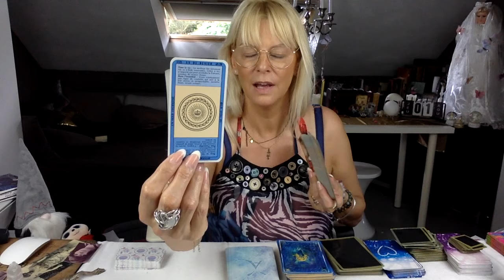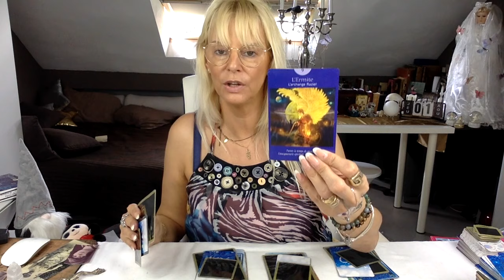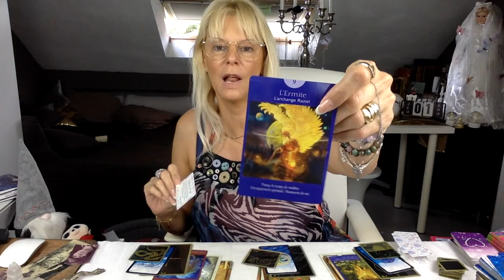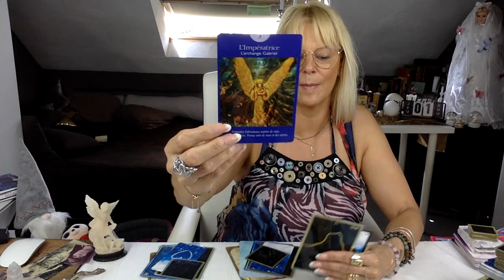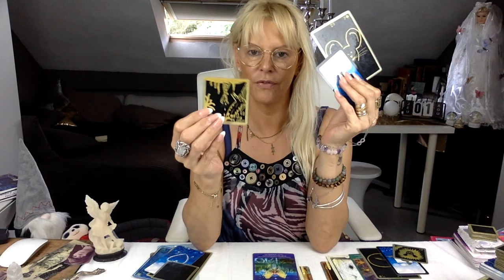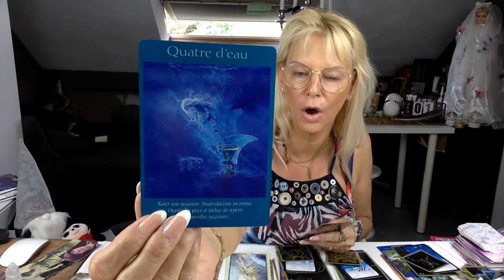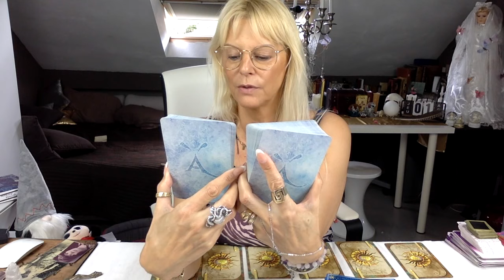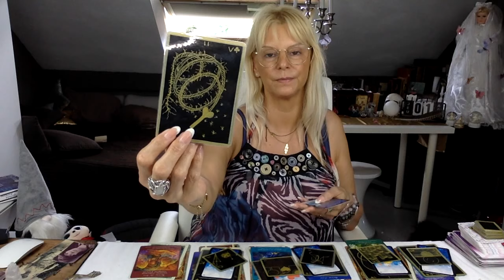❤️🔮🦋💋SIGNES ZODIAQUES AOÛT 2019💋🦋🔮❤️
🦋🦋FIN DES VENTES DES ORACLES DE SÔ 🦋CE O4 AOÛT  🦋🦋

                           ...sans Vous, je ne serais pas là...
                                                       ...merci💋
                       🍄🍂🍁Magnifique journée, les Amis 🕊
* partenaire Amazon

 -👁L'OEIL DANS LE NOIR, la chaîne de Jonathan, créateur de jeux :
-🏡EMBELLISSEZ VOTRE MAISON POUR MIEUX LA VENDRE, connaissez-vous le HOMESTAGING???
- LES ANGES DE L'AMOUR (22,90€)
- TAROT DE THOTH (21,61€)
-LIVRE DE THOT, tarot Etteila (13,74€)
-UNIVERSAL TAROT MINI DECK : (11,24€)
-LE GRAND LENORMAND (21,57€)
-LE PETIT (GRAND) LENORMAND(10,99€)
-YAGUEL DIDIER (livre ET cartes 32€)
-LES CARTES D'ALGARIEL (21€)
-LIVRE INTERPRETATIONS(18€) : secrets et tirages des cartes d'ALGARIEL
-JE PASSE A L'ACTION (19,75€)
-TAROT DE PAPUS
-EVERY DAY TAROT (8,18€)
-MYSTIC MONDAY TAROT (26,55)
-LES ORACLES DE L'AMOUR LIVRE
-LIVRE DES ORACLES (14,90€)
-LE TAROT DES ANGES (24,90€)
-PAGAN TAROT (28,83€)
 -L'ABSOLU : chaîne ANGE DE GAÏA et la boutique magique AKILONIA